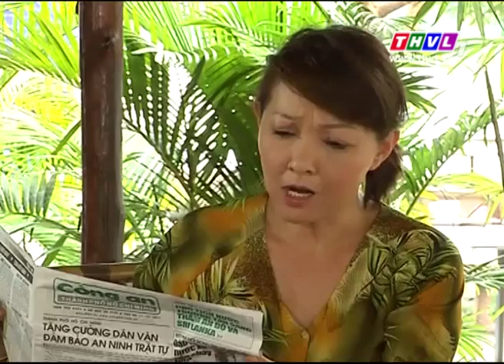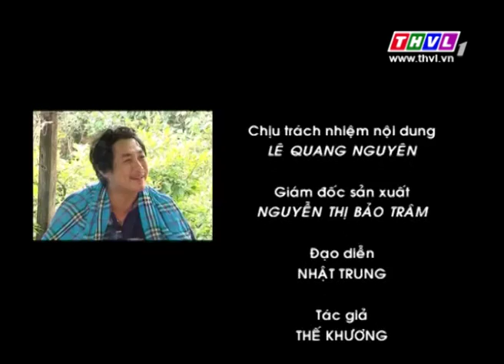THVL | Quán bốn mùa - Số 84: Tình già